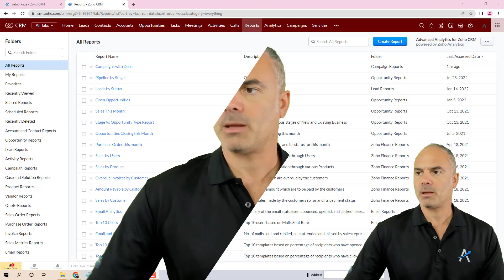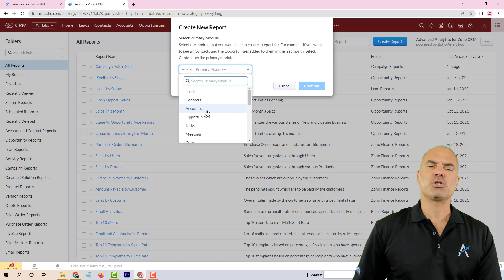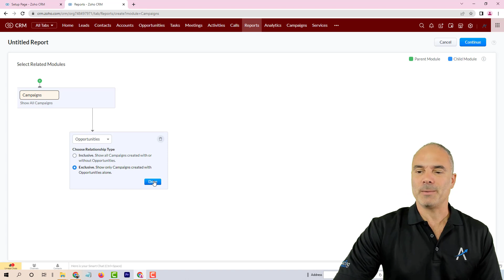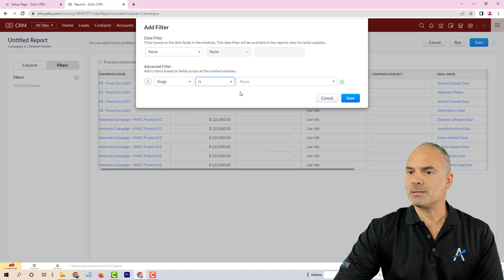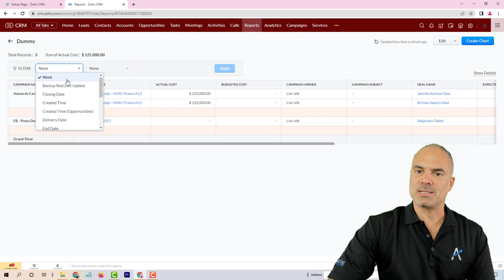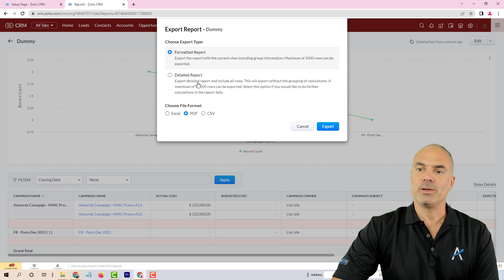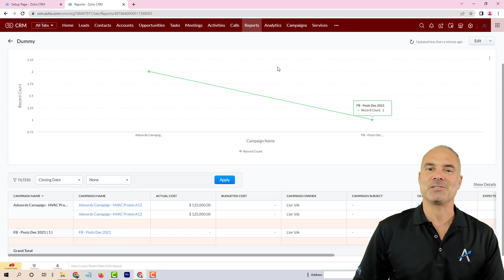Zoho CRM UPDATED Reports V 2.0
My name is Lior Izik and I am a Business Coach and a Premium Zoho Partner located in Toronto, Canada, and West Palm Beach, USA. Our company provides various Zoho and Business solutions.

My Book